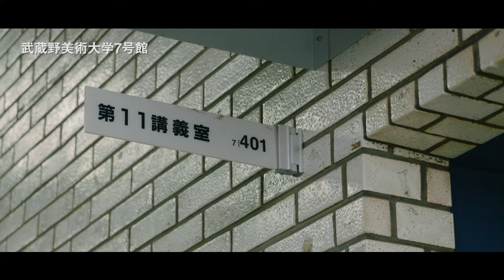『片山正通教授の「未来」の「仕事」のつくり方』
武蔵野美術大学7号館401教室で学内生向けに開催されている「instigator」は、第一線で活躍する憧れの先輩たちを招いて話を聞く、トークショー形式の特別講義です。運営・ホストは、インテリアデザイナーであり空間演出デザイン学科教授の片山正通。講義録第3弾の本書には、ももいろクローバーZとマネージャーの川上アキラ、小山薫堂、真鍋大度（ライゾマティクス）、EXILE HIRO、大根仁をゲストに迎えた回を収録。彼ら・彼女らが、子ども時代や学生時代をどのように過ごし、どうやって進路を決めたのか。どんな転機を迎え、どう苦難を乗り越えたのか？　密度の高い講義内容に加え、会場に集う約500人の学生たちが発する熱気までをも、完全収録しました。